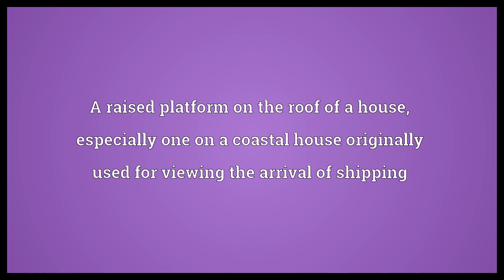Widow's walk Meaning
Video shows what widow's walk means. A raised platform on the roof of a house, especially one on a coastal house originally used for viewing the arrival of shipping.  Widow's walk Meaning. How to pronounce, definition audio dictionary. How to say widow's walk. Powered by MaryTTS, Wiktionary